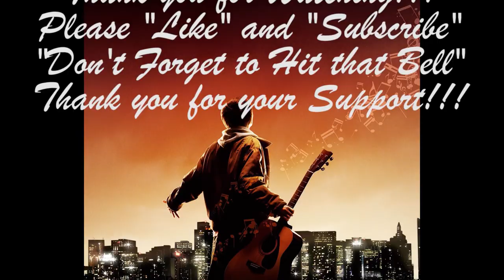Passing by the Town of Orosi and this caught my eye. Never seen anything like its. Its Amazing!